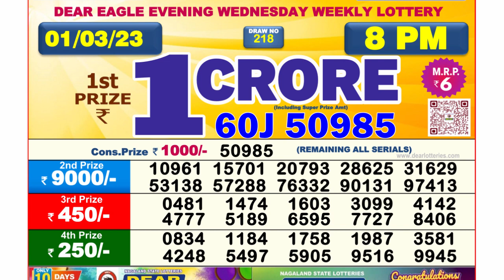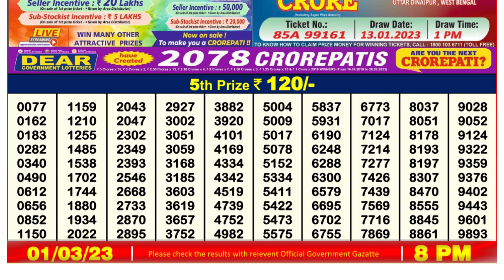🔴Dear Lottery Sambad Live 8pm today 01.03.23 Nagaland State Lottery Result